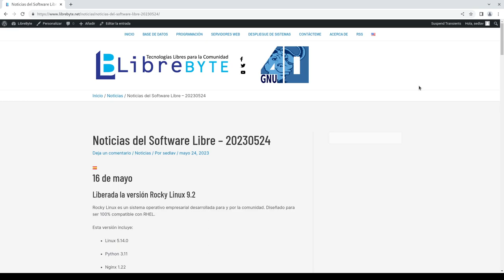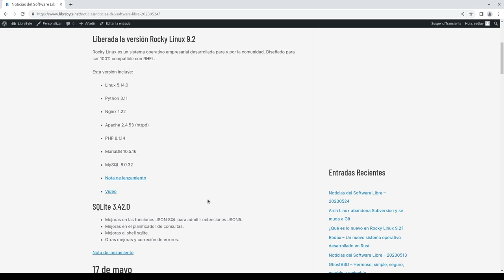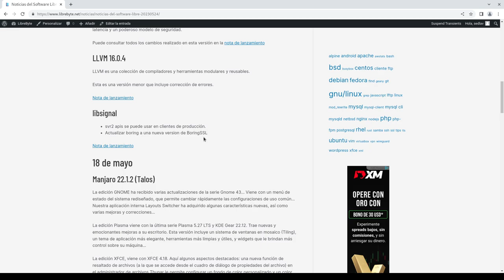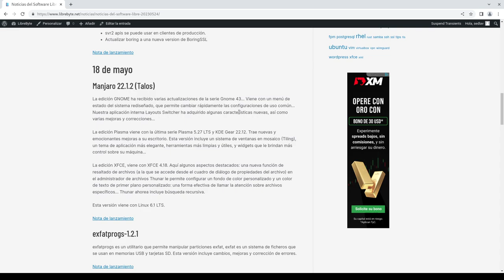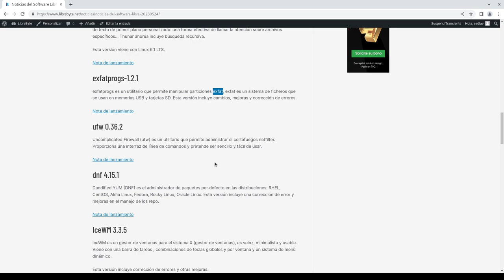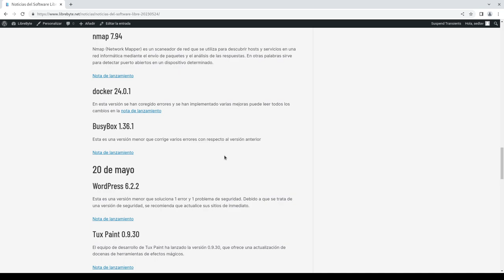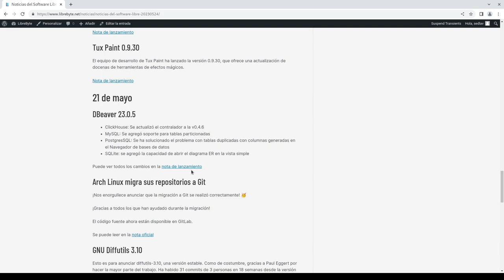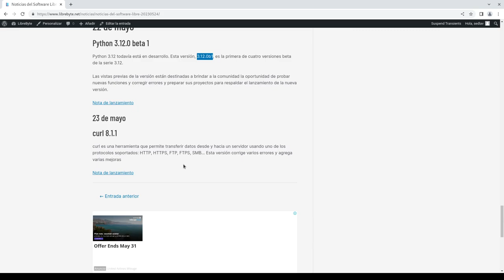Noticias del Software Libre – 20230524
– Rocky Linux 9.2
– SQLite 3.42.0
– Linux 4.14.315, 4.19.283, 5.4.243, 5.10.180, 5.15.112, 6.1.29, 6.2.16, 6.3.3
– PipeWire 0.3.71
– LLVM 16.0.4
– libsignal
– Manjaro 22.1.2
– exfatprogs-1.2.1
– ufw 0.36.2
– dnf 4.15.1
– IceWM 3.3.5
– nmap 7.94
– docker 24.0.1
– BusyBox 1.36.1
– Wordpress 6.2.2
– Tux Paint 0.9.30
– DBeaver 23.0.5
– Arch Linux migra sus repositorios a Git
– GNU Diffutils 3.10
– Python 3.12.0 beta 1
– curl 8.1.1